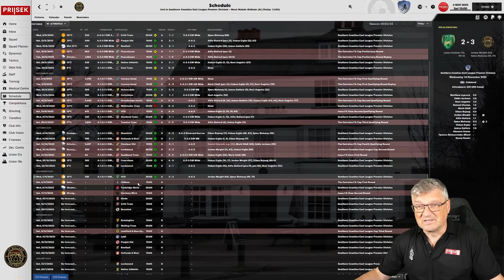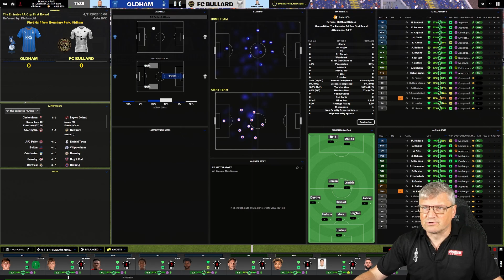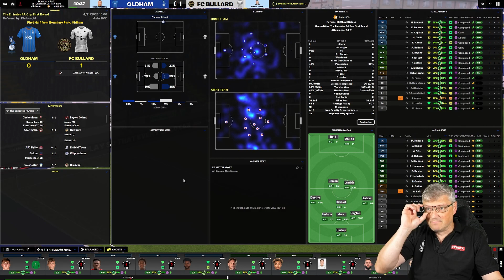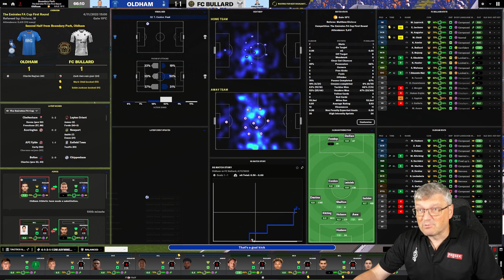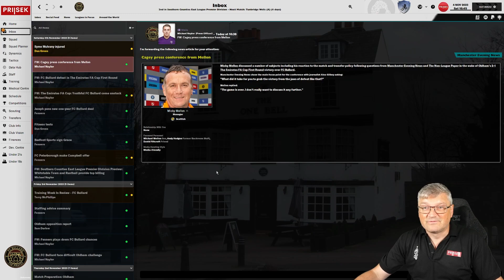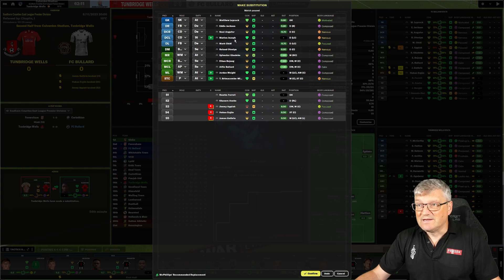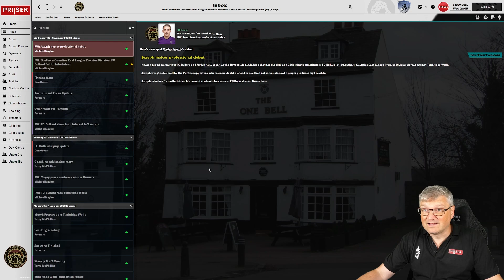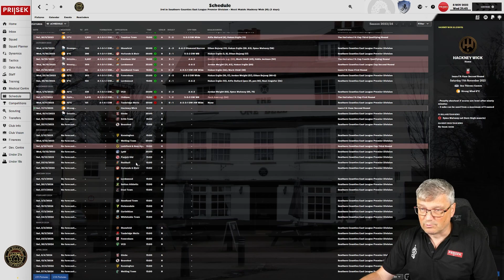1ST ROUND PROPER - FC BULLARD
Today we start a brand New Save with Jimmy Bullard's FC BULLARD

EP 7